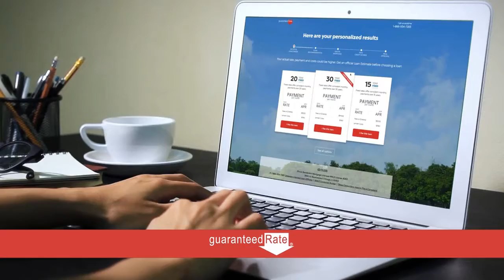Guaranteed Rate Video Marcel Deitrich NMLS#231135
Guaranteed Rate Frisco Texas
Marcel Deitrich NMLS#231135
9300 John Hickman Pkwy. STE 602
DallasRate.com